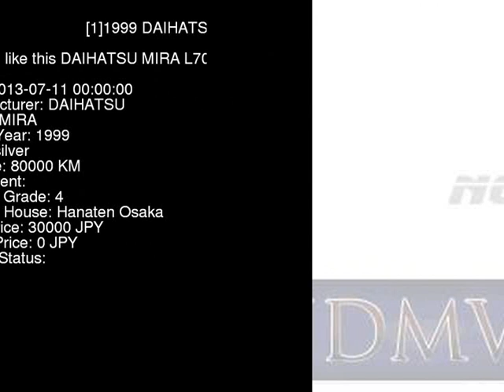1999 DAIHATSU MIRA L700S - Japanese Used Car For Sale Japan Auction Import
1999 DAIHATSU MIRA  L700S - Japanese Used Car For Sale Japan Auction Import L700S,DAIHATSU,MIRA,jdmvip,vip,jdm,cars,japan,jdmvip.com,japanesecars,usedcars Japanese Used JDM Car For Sale At Auction in Japan for Import